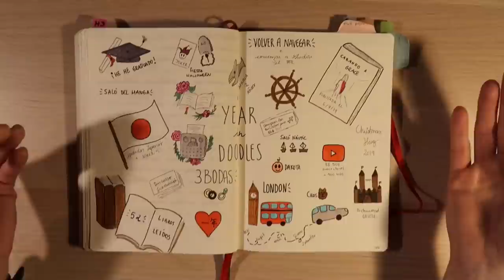Noches de tormenta y primeras noches en el pisito Y · Pisito Y #2 | Christine Hug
Links y más info aquí a bajo ⬇️
Holi! Seguimos con el proceso de preparar el pisito para la mudanza.Tenemos noches de tormenta, los perritos en el piso y primeras noches allí! Y poco a poco el pisito va cambiando :)

·Editado con Final Cut Pro X
·Grabado con: